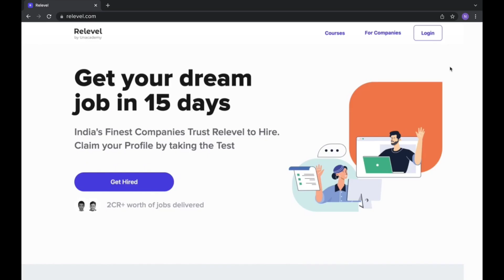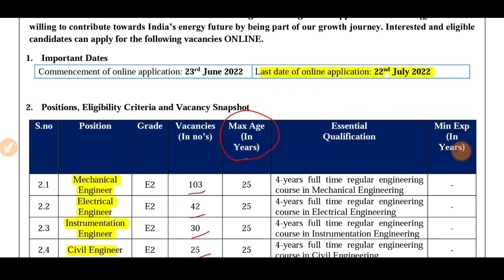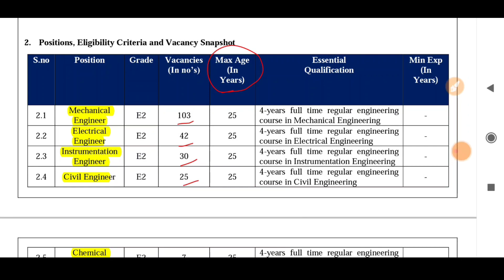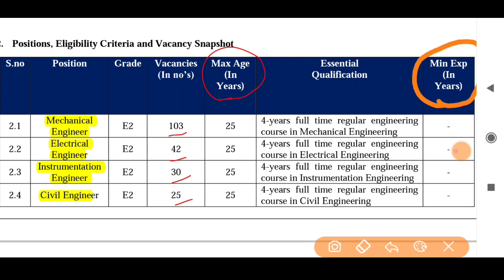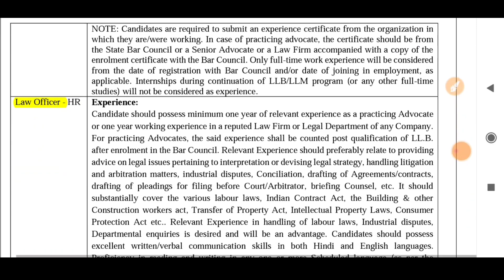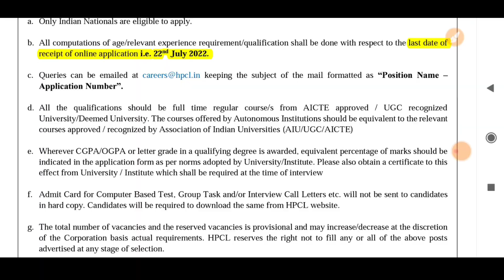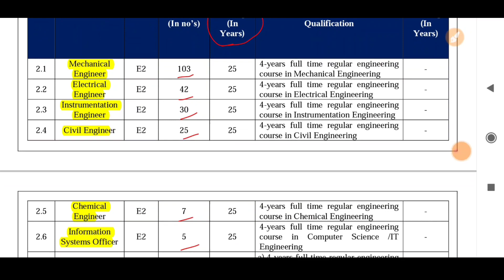aii 💥 Life settle ஆகும் வேலை / HPCL Recruitment 2022 in tamil / No 1 job updates channel tamilnadu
HPCL Notification 2022 | HPCL Recruitment 2022 | HPCL Engineer, Safety Officer Recruitment 2022 | HPCL Engineer, Safety Officer Post 2022 | Hindustan Petroleum Corporation Limited Engineer, Safety Officer Recruitment 2022 Notification No.___PDF | HPCL Engineer, Safety Officer Online Application @ HPCL invites Online Application For Recruitment of Engineer, Safety Officer Post. Online Application Will Be Available in the Official Website @ hindustanpetroleum.com/ from 23/06/2022 to 22/07/2022.

' Jobs for you tamizha ' youtube channel is the NO 1 educational youtube channel in tamilnadu. we provide job updates, career guidance, study materials and many more. subscribe and share our channel with your friends  !

Dear aspirant, we ' jobs for you tamizha ' youtube channel will update all government exams notifications, private jobs, arasu velaigal 2022 in tamil.